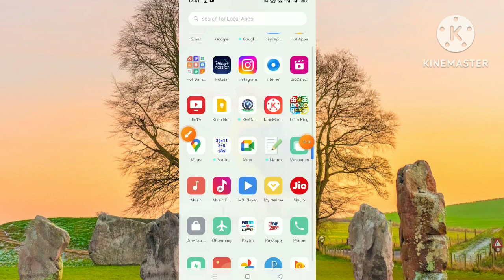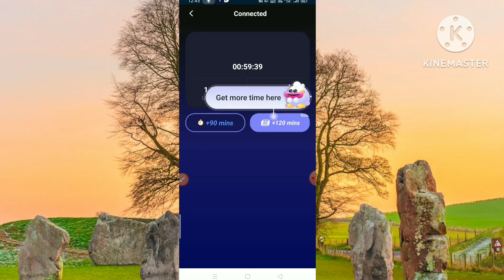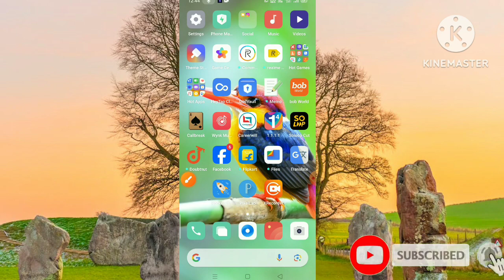How To Use Boom Proxy App ll Boom Proxy App Kaise Use kare ll Boom Proxy App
This video about How To Use Boom Proxy App Boom Proxy App Kaise Use kare .
Hello friends swagat hai aap sabhi ka hamare is YouTube channel mein mai hoon Abhishek Saxena aur aap dekh rahe Ho Abhishek 5G Channel to friend aaj ki is video mein bataya hoo ki Boom Proxy App kya hai aur kaise use kare to friend yadi meri yah chhoti si video aap ko pasand aati hai to video ko like kijiye aur channel per naye ho to channel ko subscribe kar lijiye friend yadi aap ko video se related kuch bhi poochhana chahate hai to comment box me jaroor bataye,